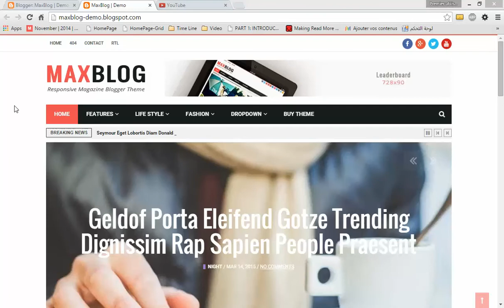Tutorial 9 : RTL Support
MaxBlog is a Flat News Magazine Blogger premium theme, best suited for news, magazine or blogs websites. The theme features a widgetized homepage with 24 widgets and 3 sections, Which means you can build your homepage content by drag & drop modules into sections. This makes the theme very easy setup and customizable. MaxBlog supports responsive Ads.

It is packed with tons of features and custom widgets. We hope you will enjoy it and have a good time publishing your articles.And don’t hesitate to ask us for help, we love supporting our customers. If you have a great time with this theme, don’t forget to rate it with five stars.